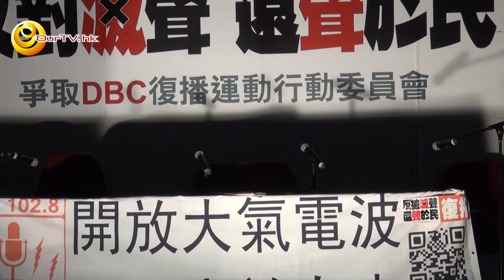OurTV.hk 公民廣場 接力公共廣播 2012-10-22 民間電台時段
的士佬打橫嚟講 x 戀在你左右 @公民廣場